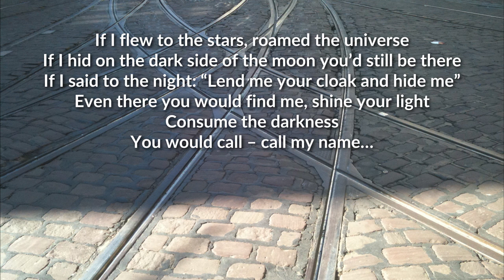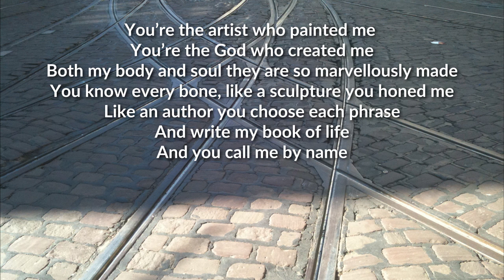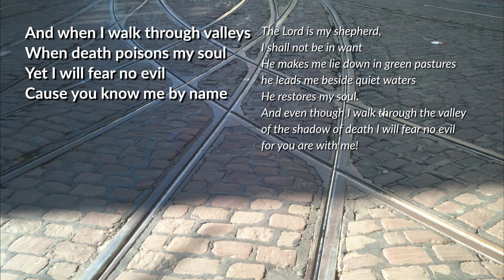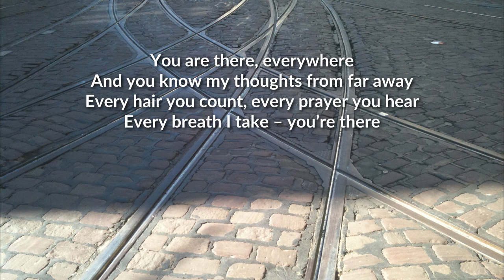SONG You are there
A modern interpretation of Psalm 139 and Psalm 23.
Written and recorded by Christoph Lindner.